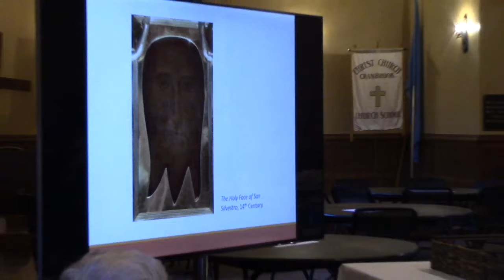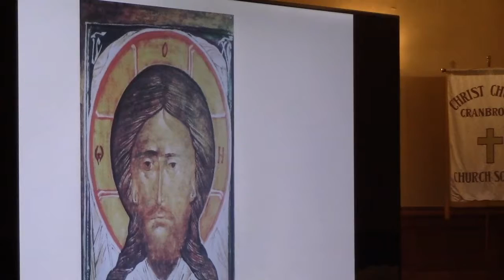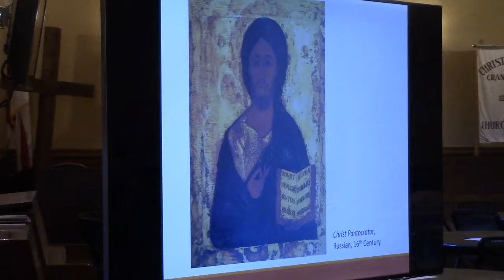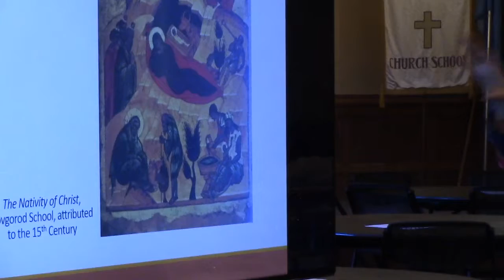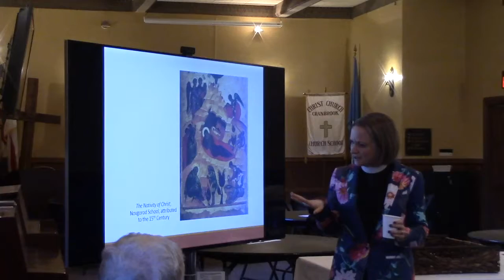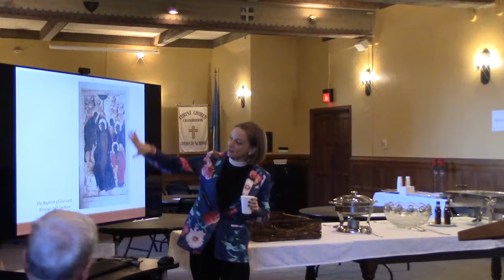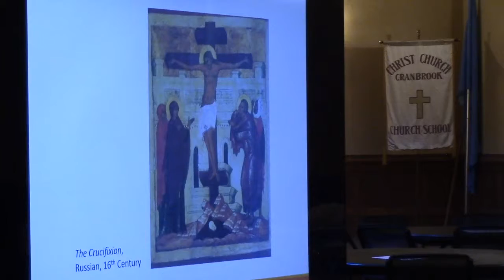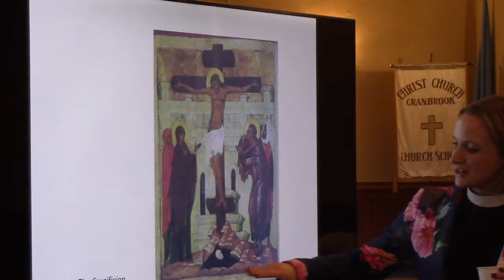Rector's Forum November 6, 2016